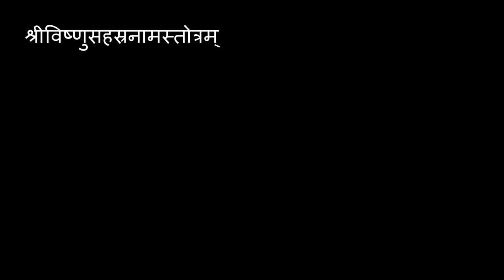श्रीविष्णुसहस्रनामस्तोत्रम् Shree Vishnu Sahasranam stotram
श्रीविष्णुसहस्रनामस्तोत्रम्,श्रीविष्णुसहस्रनामस्तोत्रम्,श्रीविष्णुसहस्रनामस्तोत्रम्,श्रीविष्णुसहस्रनामस्तोत्रम्,श्रीविष्णुसहस्रनामस्तोत्रम्,श्रीविष्णुसहस्रनामस्तोत्रम्श्रीविष्णुसहस्रनामस्तोत्रम्,श्रीविष्णुसहस्रनामस्तोत्रम्,श्रीविष्णुसहस्रनामस्तोत्रम्,
Shree Vishnu Sahasranam stotram,Shree Vishnu Sahasranam stotram,Shree Vishnu Sahasranam stotram